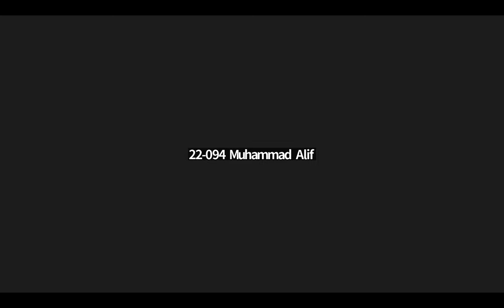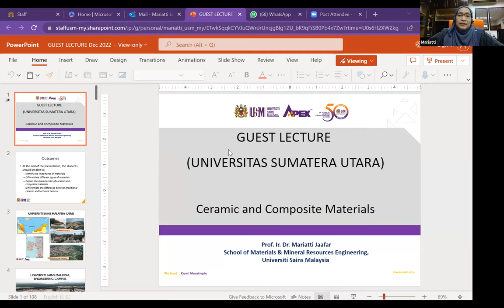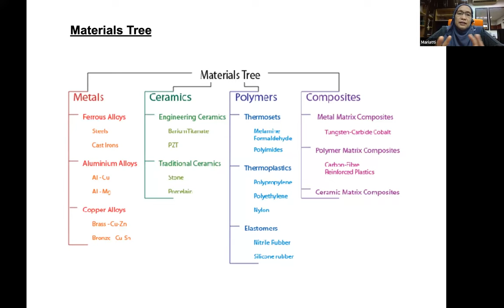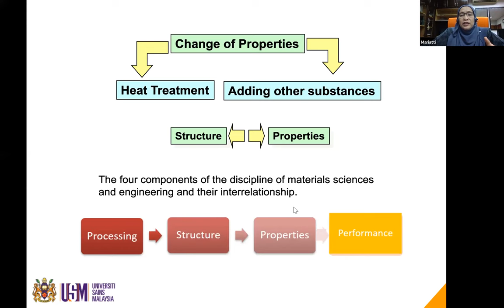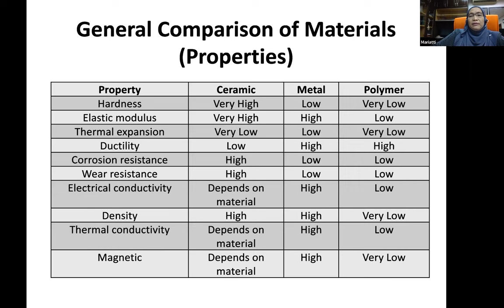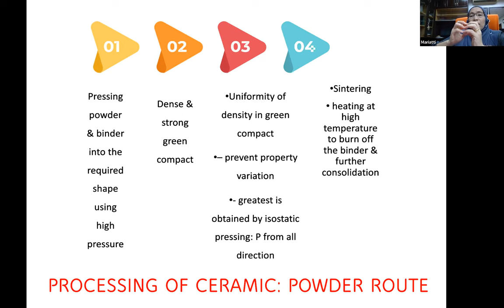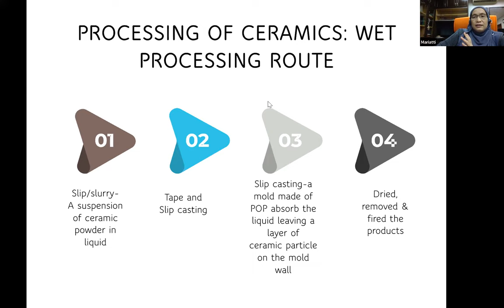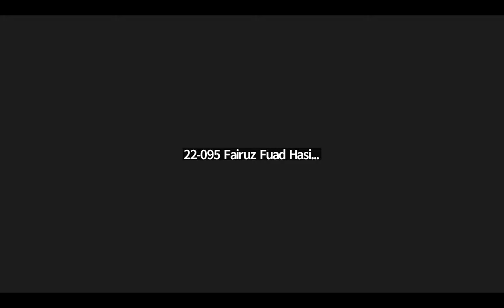Pertemuan Teknologi Bahan dan Korosi (Kunjungan dari Universiti Sains Malaysia) Part 1